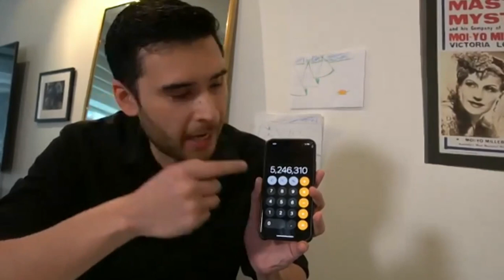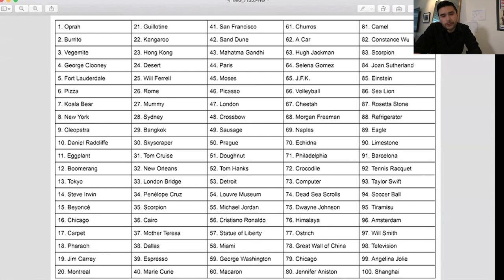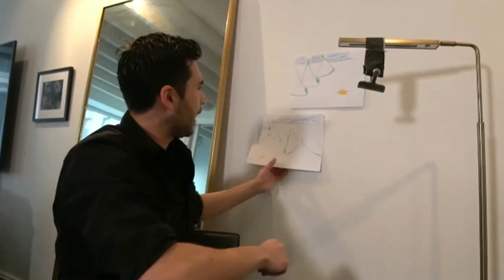Jimmy and Magician Dan White Read YOUR Mind at Home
Dan White does some quarantine magic with Jimmy, showing him an interactive trick that can be followed along by anyone at home with a calculator.

Shhh! Comments are currently off to prevent spoilers.